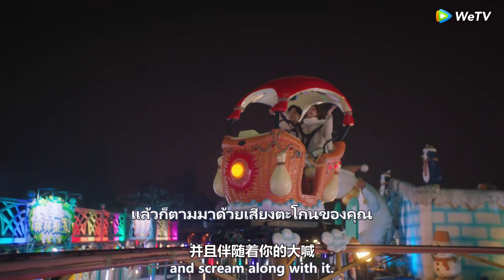💖 ซินเดอเรลล่าเลี้ยงไก่ทอดให้กับ CEO และเขาพูดติดตลกว่าเธอขโมยจูบแรกของเขา!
WXRCXQⅡ